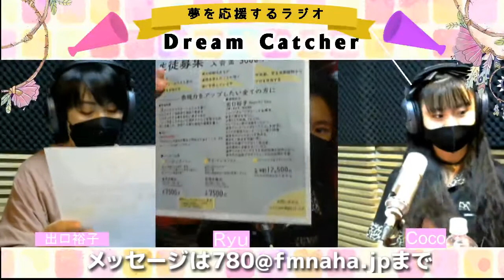DreamCatcher ゲスト：Ryu＆Coco 2021/3/29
出口裕子

【放送時間】
日曜日 16:00~16:56

【コンセプト】
若手アーティストをゲストに招き、夢を語ってもらったり、活動の告
知等フリートークで才能を引き出して行く番組。
ラジオドラマコーナーや、生歌コーナ等、ゲストの魅力をお届けしていきます！